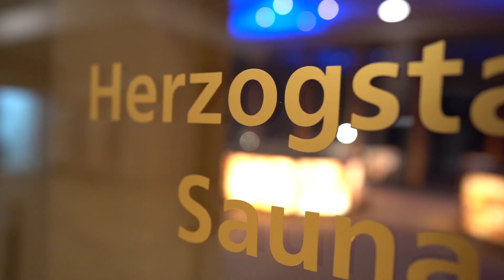Kristall Therme Kochel am See - Thermalbad, Sauna, Gastronomie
Willkommen in unserem Thermalbad

Gönnen Sie sich in dem ca. 12.000 Quadratmeter großen exklusiven Thermen-Paradies ein paar Stunden der Erholung und Entspannung.
Das Kristall trimini bietet einzigartigen Alpen-Badespaß für Groß und Klein mit einem traumhaften Ausblick auf den Kochelsee und einem herrlichen Panoramablick auf die bayerischen Alpen.

Die Nutzung der Thermalsole-Becken erfolgt grundsätzlich textilfrei. Jeden Mittwoch und Sonntag können Sie wahlweise mit oder ohne Bekleidung baden gehen. Das 12%-Solebecken auf der Dachterrasse ist immer nur textilfrei zu benutzen.

Mit den Um- und Neubauten ist das Angebot deutlich größer geworden. Der Erweiterungsbau umfasst nun ein völlig neues großzügiges Foyer.